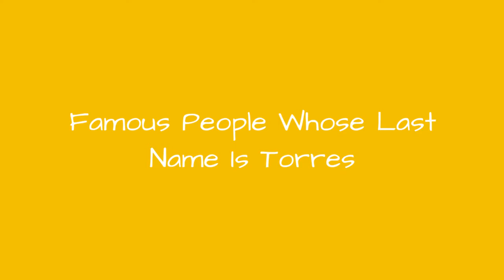Famous People Whose Last Name Is Torres 🐊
Being a fairly common name, it's no surprise there are a lot of famous people with the last name Torres. Do you recognize all the celebrities whose last name is Torres on this list? Although not all of these people are related, they are all famous people with Torres as their surname. From athletes and actors to musicians and political figures, this list provides images of each famous Torres along with information about their lives. If your surname is also Torres, you very well could be related to some of the well-known people on this list. Examples of famous Torress include Eve Torres, Fernando Torres, and Gina Torres, but there are plenty of others on this list to learn about other than just those three. If you want to know more about each celebrity Torres, click their corresponding row and more information will appear. In some cases you can click the person's name and see what other lists of ours they are ranked on. more
0:00 - Intro
0:00:08 - Carlos Luis Torres
0:00:15 - Domingo Lpez Torres
0:00:22 - Esteban Edward Torres
0:00:29 - Mario Plutarco Marn Torres
0:00:37 - Ivn Torres
0:00:44 - Vanessa Torres
0:00:51 - Marilyn Torres
0:00:58 - Rawy Torres
0:01:05 - Edwin Torres
0:01:12 - Luis Llorns Torres
0:01:19 - Alex Torres
0:01:26 - Jose Torres
0:01:33 - Regla Torres
0:01:40 - Anthony Sarabia Torres
0:01:47 - Fina Torres
0:01:54 - Jose Torres
0:02:01 - Manoella Torres
0:02:08 - Tammy Torres
0:02:15 - Tommy Torres
0:02:22 - Antoni Torres
0:02:29 - Kat Torres
0:02:36 - Carolina Torres
0:02:43 - Shauvon Torres
0:02:50 - Washington Torres
0:02:57 - Andres Torres
0:03:04 - Romn Torres
0:03:11 - Carlos Torres
0:03:18 - Aaron Torres
0:03:25 - Efren Torres
0:03:32 - Diego Torres
0:03:39 - Gabriel Torres
0:03:46 - Alex Torres
0:03:53 - Jos Augusto Torres
0:04:00 - Harold Torres
0:04:07 - Raquel Torres
0:04:14 - Tecia Torres
0:04:21 - Fernanda Torres
0:04:28 - Bob Torres
0:04:35 - Jenna Torres
0:04:42 - Miguel Torres
0:04:49 - Liz Torres
0:04:56 - Mitchie Torres
0:05:03 - Juan Francisco Torres
0:05:10 - Barbarito Torres
0:05:17 - Judy Torres
0:05:24 - Macnelly Torres
0:05:31 - Darley Ramon Torres
0:05:38 - Daniel Torres
0:05:45 - Andrs Torres
0:05:52 - Nestor Torres
0:05:59 - Andrea Torres
0:06:06 - Juan Jos Torres
0:06:13 - scar Torres
0:06:20 - Fernando Torres
0:06:27 - Lucy Torres
0:06:34 - Raffi Torres
0:06:41 - Dayanara Torres
0:06:48 - Tico Torres
0:06:55 - Carlos Alberto Torres